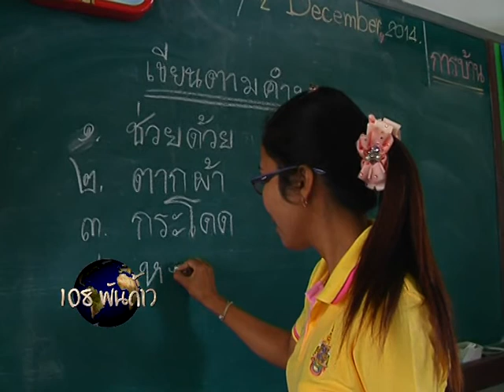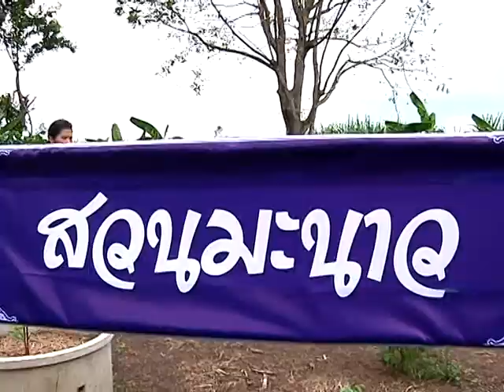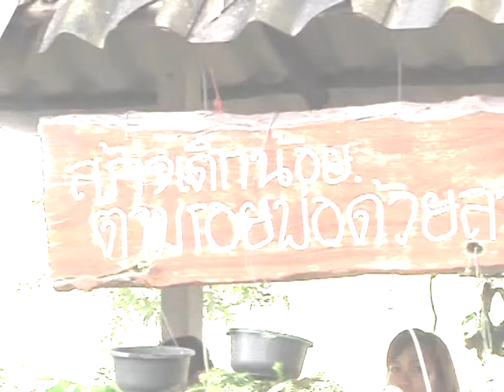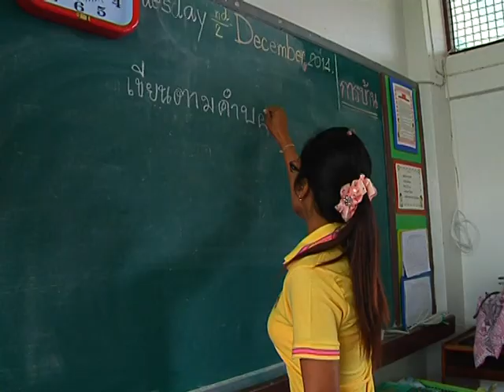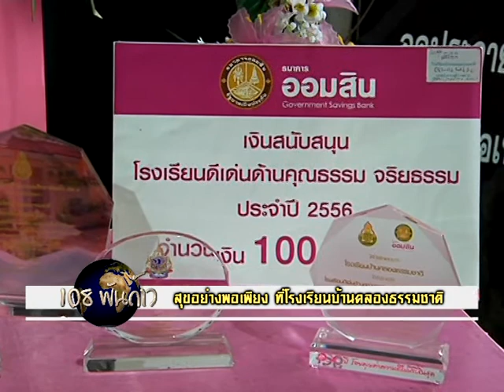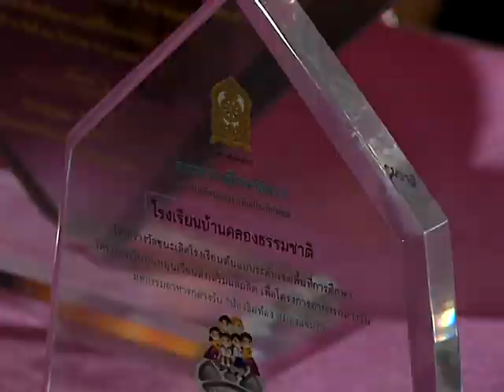รายการ 108 พันก้าว ตอน สุขอย่างพอเพียง ที่โรงเรียนบ้านคลองธรรมชาติ ออกอากาศ 19 มี.ค. 58